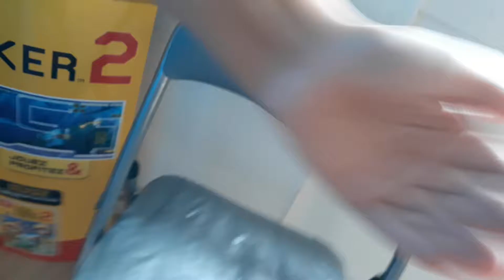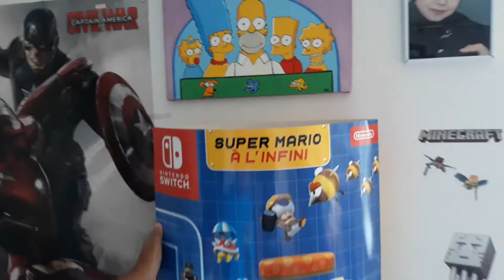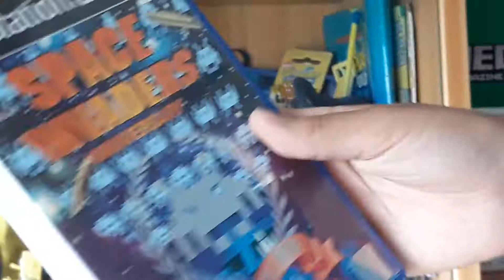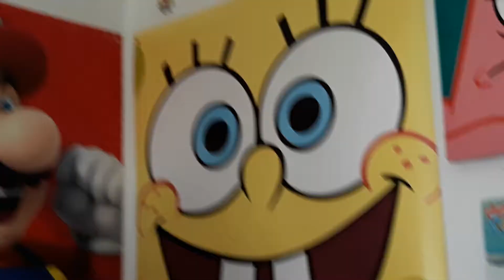ROOM TOUR DE MA CHAMBRE